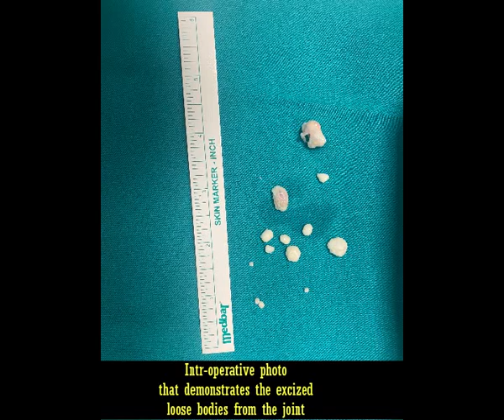Loose Bodies in the Knee Joint. (A brief video)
Loose bodies are free-floating fragments of bone, cartilage, or collagen in the knee. When these fragments become trapped between the articular cartilage surfaces of the knee bones (such as the femur and tibia), they can cause symptoms like these: Intermittent joint locking, limited range of motion, knee pain, and sometimes swelling.